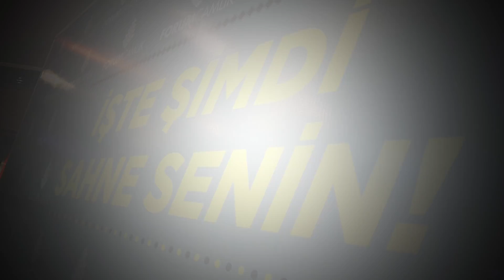Forum Çamlık'ta Manga ile İşte Şimdi Sahne Senin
Manga ile 'İşte Şimdi Sahne Senin' etkinliği bu sefer de Denizli'deydi! Forum Çamlık, Manga hayranlarının akınına uğradı. Forum Çamlık birincisi Anıl'ın ve Manga grup üyelerinin söyleşisi ve muhteşem konser performansları  bu videoda!